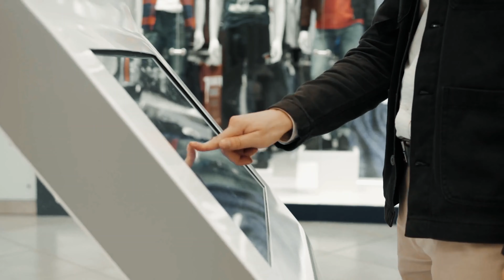Robots... Why? How they could really help us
WELCOME TO HTR!!!

Since the beginning of life on Earth. Even when we were carbon, we've always wanted more. But is this what we wanted? Robots can automate many jobs, pushing us toward more technological ones that can help us save the planet. They can't replace humans, and they never will. The do entertain us but they could also help us in dangerous jobs, helps us colonize the Moon and Mars. We want to inspire you, making robotics part of our future, together.
We'll share with you: educational videos, vlogs of a roboticist life, robotics talks, video of experiments, practical sessions with open source code. Welcome to How To Robot!

Stock Footage Licensed through StoryBlocks Video